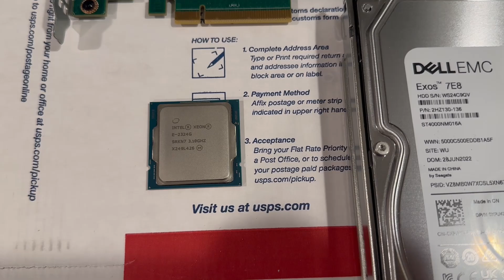Dell EMC PowerEdge R250 Great for Firewall, VOIP and active directory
In this video, we showcase a compact but powerful system with an intent to use it for Firewall, VOIP and Active Directory File server. This unit is small enough to fit in a wall rack with your network equipment. We hope you enjoy!